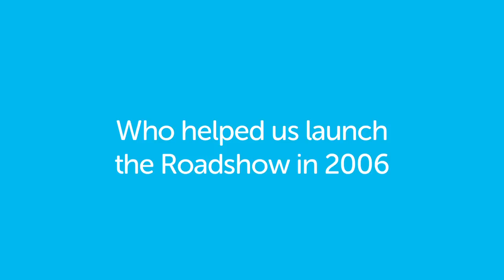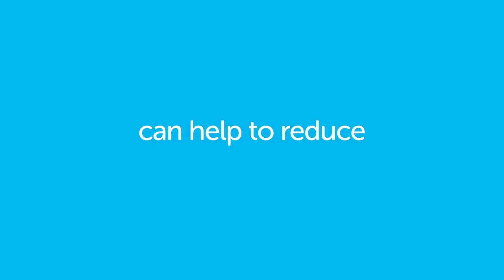What is the Cancer Awareness Roadshow? - Cancer Research UK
The Cancer Awareness Roadshow is out on the road talking to people about cancer and raising awareness of the disease. Watch our video to find out more.

This is a Cancer Research UK video.